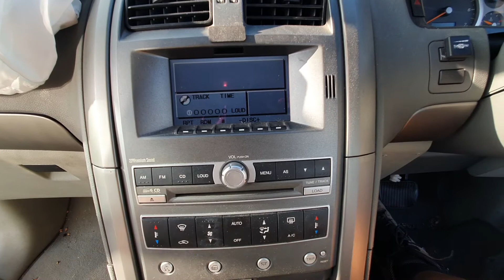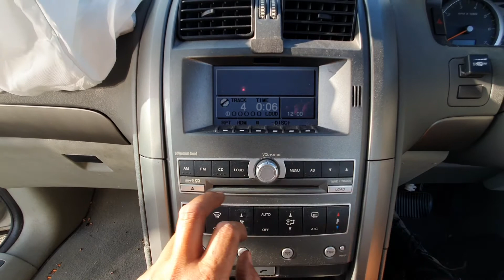9816 TERRITORY RADIO